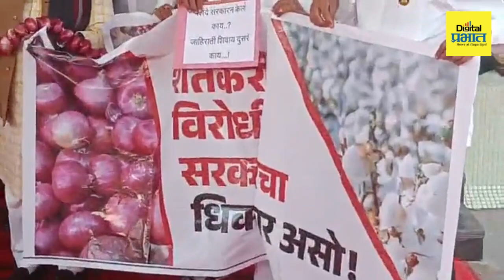Assembly Budget Session 2023 | अजित पवार हातात कांद्यांची माळ घेऊन विधानभवनाबाहेर, विरोधकांचं आंदोलन